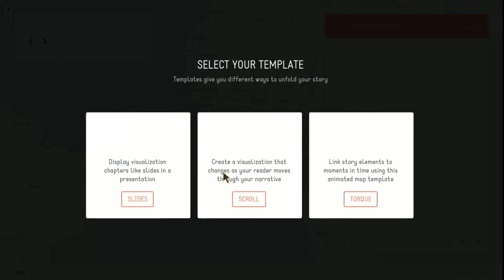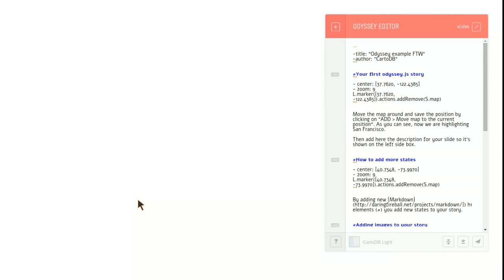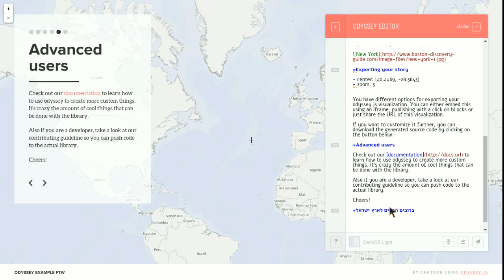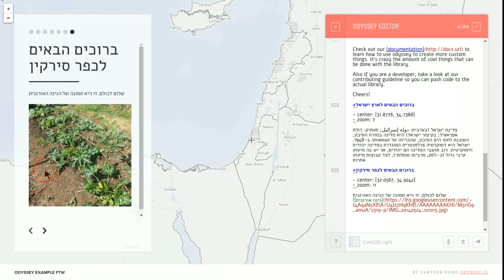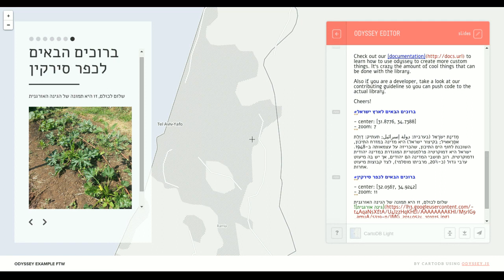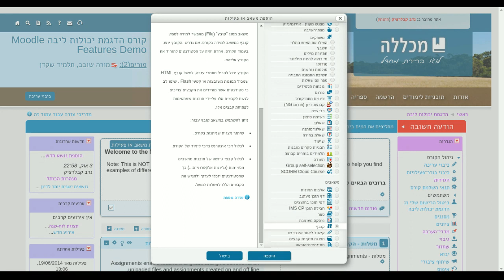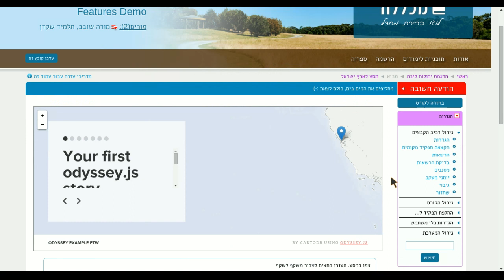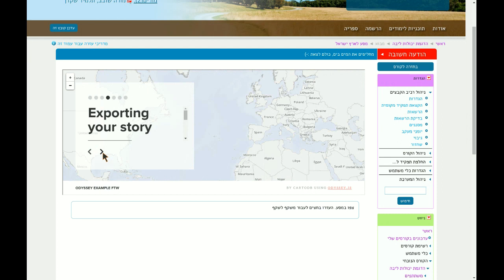שיבוץ יומן מסע גאוגרפי הכולל מולטימדיה בקורס מוודל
שימוש בעורך odyssey ליצירה של יומן מסע אינטראקטיבי המכיל שקפי מולטימדיה, ושיבוץ הסיפור בקורס של מערכת מוודל Moodle